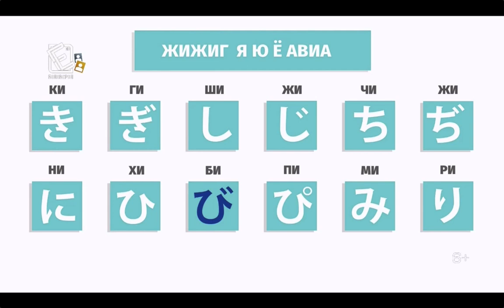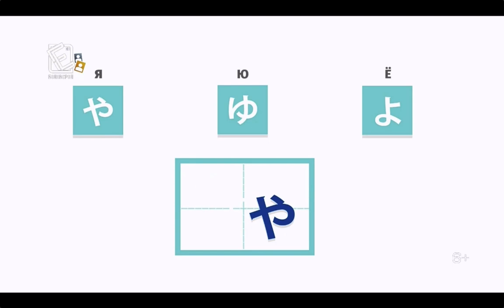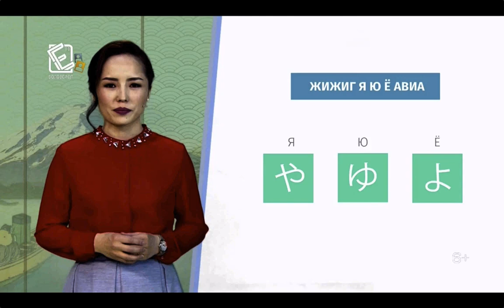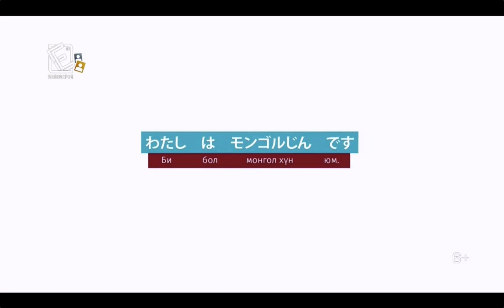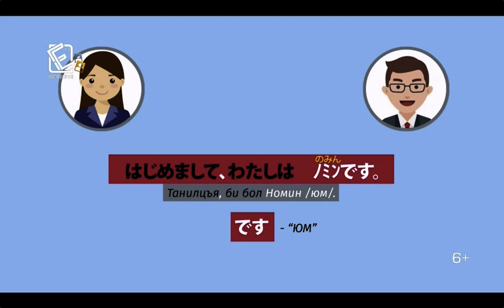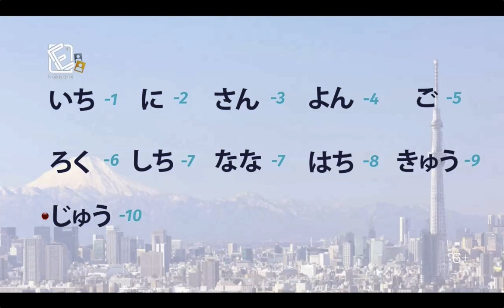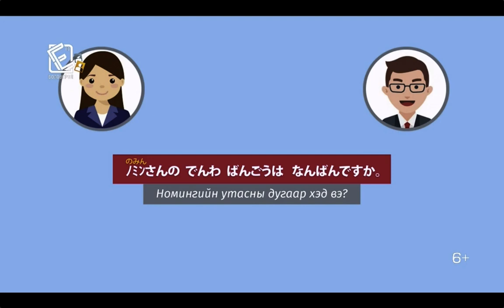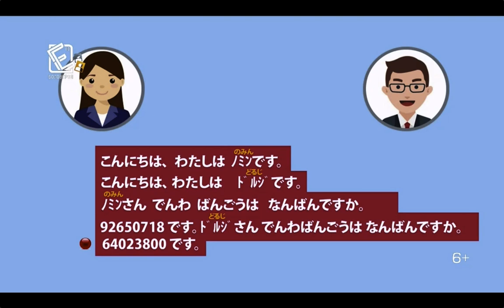Япон хэлний хичээл | Анхан шат №04